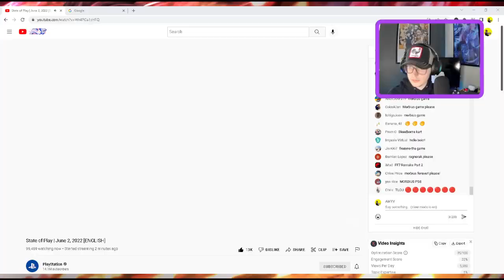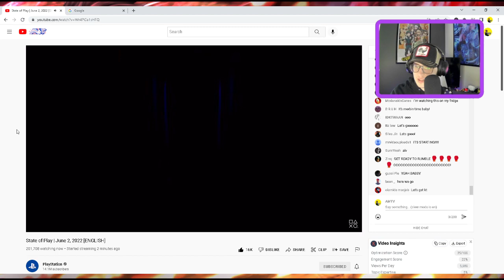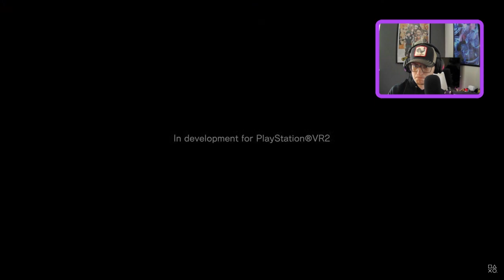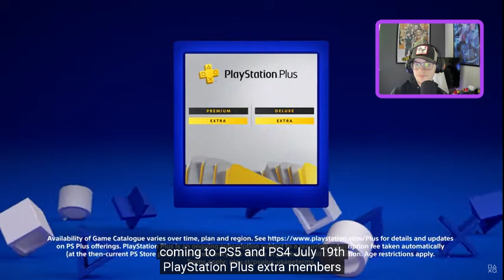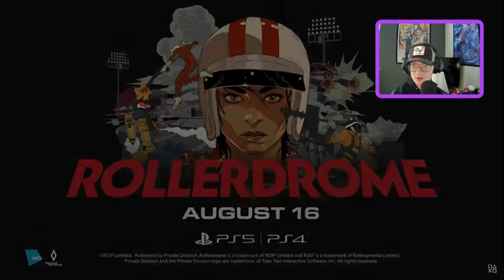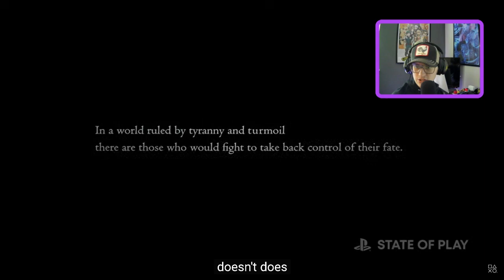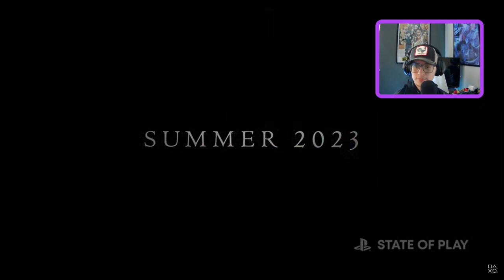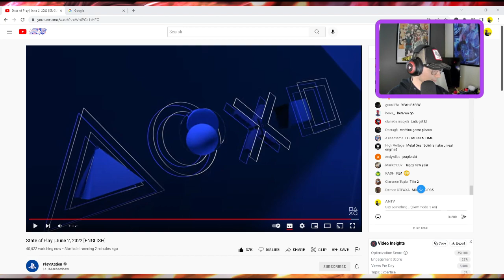PlayStation: State of Play Live Reaction!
Welcome welcome! Hope you guys enjoyed this live stream! This was my first time ever streaming and I don't have a crazy setup lol, so be patient! We'll get there gamers.

I DO NOT CLAIM ANY OF THIS CONTENT IN THE VIDEO